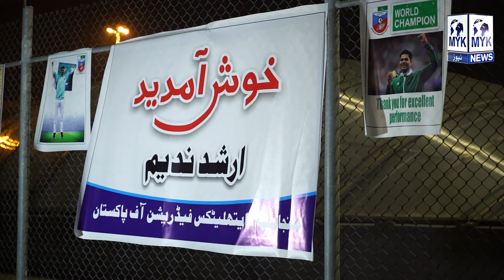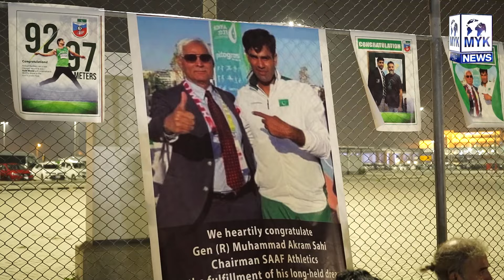Arshad Nadeem Ke Senior Khilari Bhe Welcome Ke Liye Lahore Airport Pohanche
Anchor: Nadeem Khalid